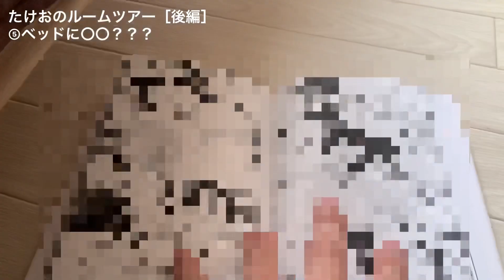【7畳1K】古着・カメラ好き一人暮らしの部屋紹介②【ルームツアー】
◎たけおのSNSはこちら！

〜たけおちゃんねるについて〜

☆好きなこと：古着屋巡り/散歩/写真を撮る/自然の中でぼーっとする
☆好きな食べ物：春巻き、杏仁豆腐
☆好きな芸能人：星野源、乃木坂46

自分のありのままの姿を動画にすることで、
何十年後かに見返して笑ってみたいな〜。
そんな感じで日記を書くノリで動画を作っています😆

動画を見てくれたみなさんが少しでも
あたたかい気持ちになってくれたらいいな〜と思っています。